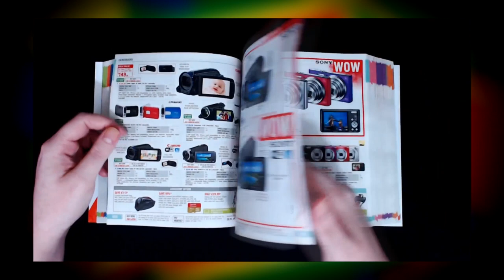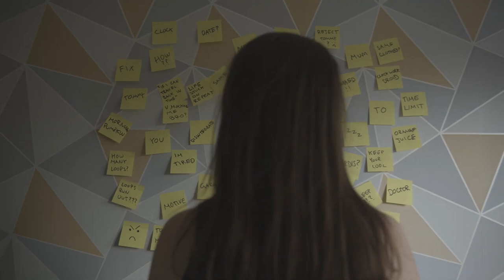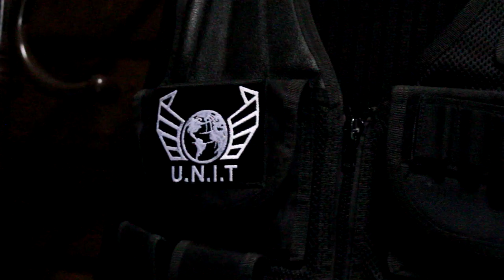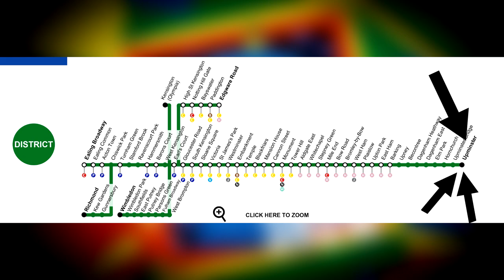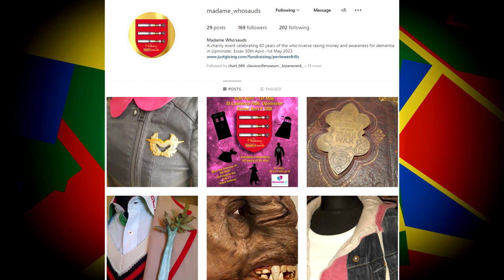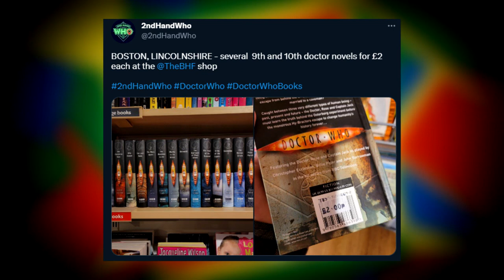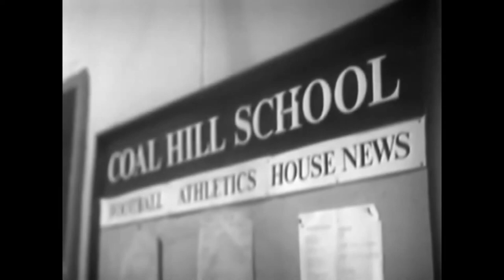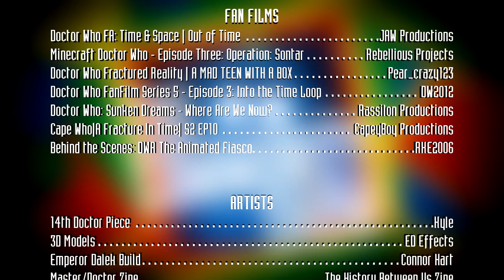S2 | Doctor Who: The Community Show | EPISODE 6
Welcome back to The Community Show, Series 2, Episode 6!

Special thank you to James of 'Madame Whosauds' for being a fantastic Interview Guest and letting me check out his collection!
Full Interview linked below.

CHAPTERS
0:00 INTRO
1:33 COSPLAY
8:48 INTERVIEW SEGMENT 1
10:34 FAN FILMS
17:36 INTERVIEW SEGMENT 2
19:28 ART
23:11 INTERVIEW SEGMENT 3
26:31 - AUDIO PRODUCTIONS
32:36 - INTERVIEW SEGMENT 4
35:38 - OTHER OODITIES
39:27 - CREDITS